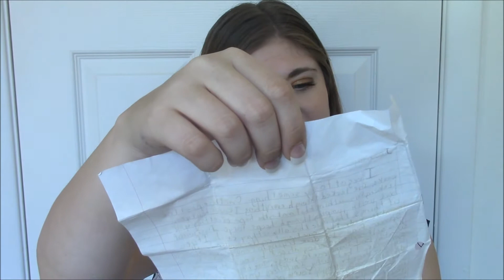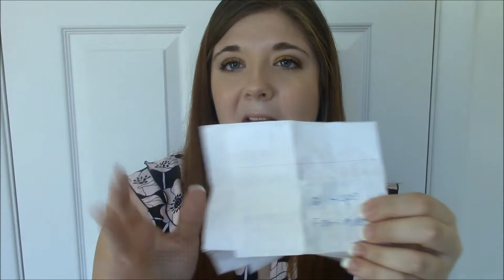Reading Embarrassing High School Notes (Boys, Enemies,Friends)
Hey My Love's, Click the links below if you would like to see what goes on in my everyday life. i would love to get to know my subbies and would love for you to get to know me:

Don't be afraid to ask me questions i might just give you a shout out.